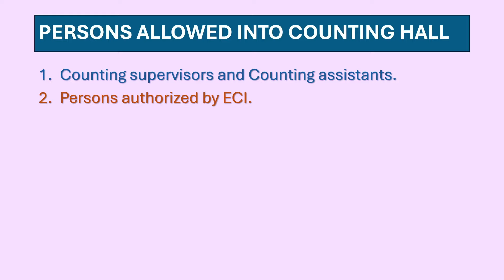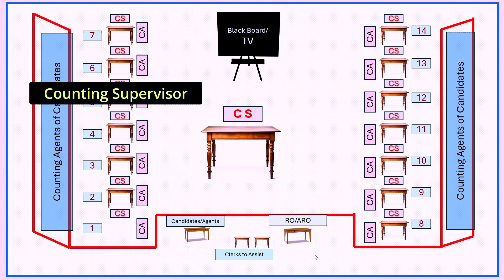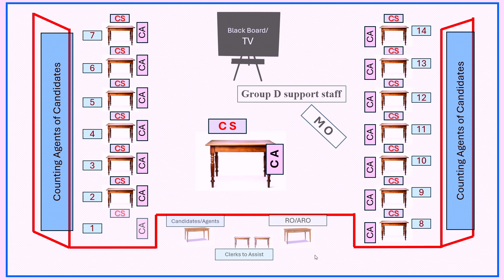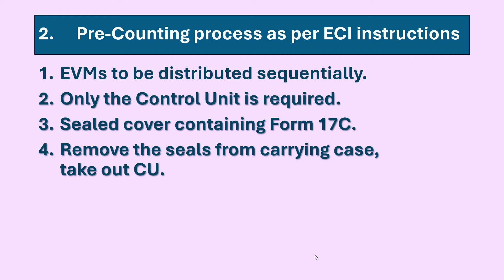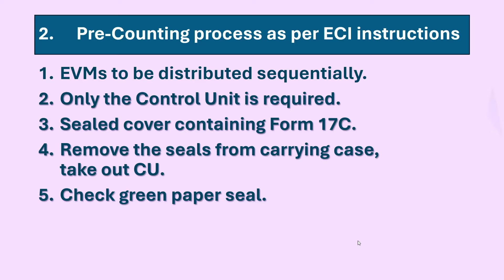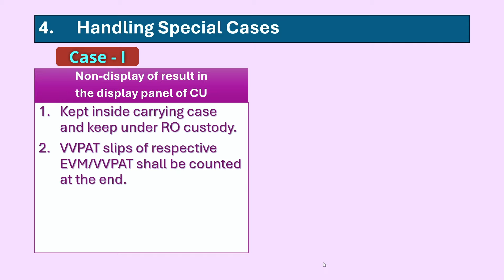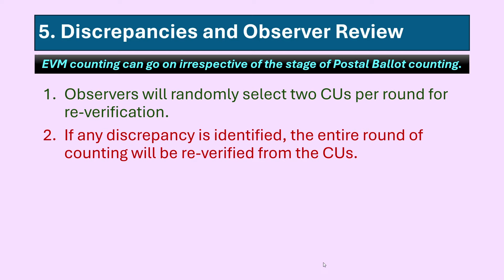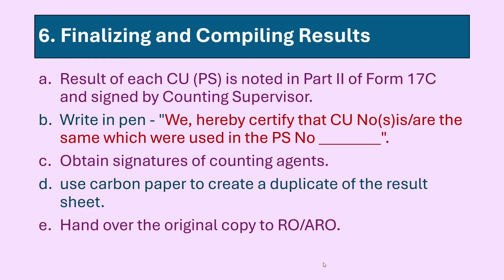EVM Votes Counting | Duties of Counting Officers | Counting Assistants | Counting Process Explained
Welcome to our comprehensive guide on the duties and responsibilities of Counting Supervisors and Counting Assistants as well as Micro Observers during the election counting process, as mandated by the Election Commission of India (ECI). In this video, we break down the essential tasks that these key election personnel undertake to ensure a transparent, accurate, and efficient counting process.

In This Video, You’ll Learn About:

Roles in the Counting Hall - A clear overview of who is allowed into the counting hall, including Counting Supervisors, Counting Assistants, Micro Observers, and other authorized personnel.

Counting Protocols and Procedures - Step-by-step instructions for beginning the counting process, including:

Counting of Postal Ballots as per Rule 54A
Sequential distribution and verification of Control Units (CUs)
Inspecting seals and verifying paper seals as per Form 17C
Counting Votes from EVMs - An in-depth look at the EVM counting process, from switching on the Control Unit to displaying results and managing special cases such as non-display of results and handling discrepancies.

Verification and Discrepancies - Learn the verification steps taken by Counting Officers, including random checks by ECI observers, and how discrepancies are managed to ensure accuracy and transparency.

Compilation and Documentation of Results - Guidelines on compiling and recording results in Form 17C, including double-copy protocols and the handover process.

Whether you're a new Counting Assistant, Supervisor, or someone interested in the election process, this video will provide you with a clear, step-by-step guide aligned with official ECI procedures. Watch to ensure you’re well-prepared for this essential role in the democratic process!